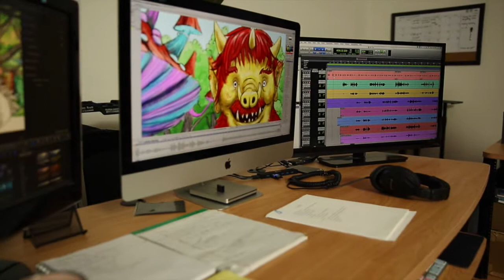Centre Resource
Overview of the services provided by Centre Resource LLC